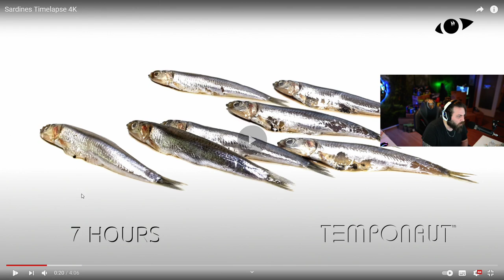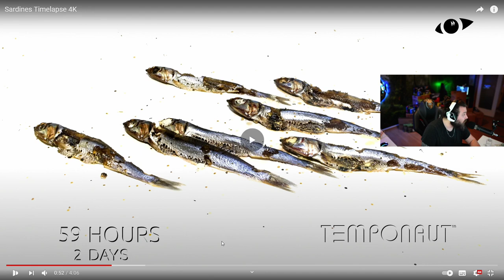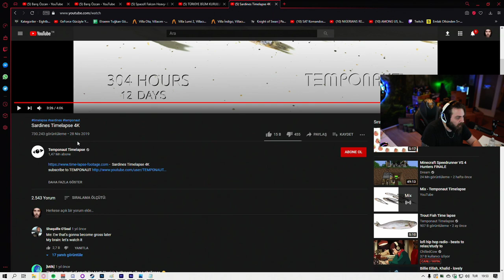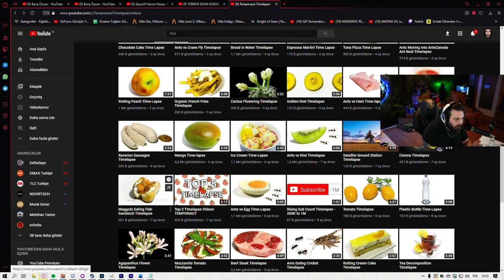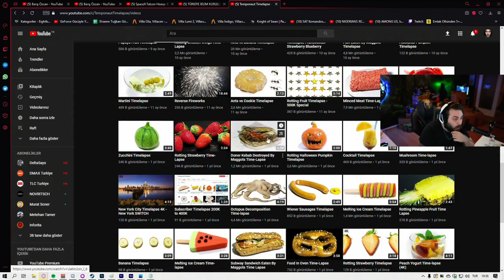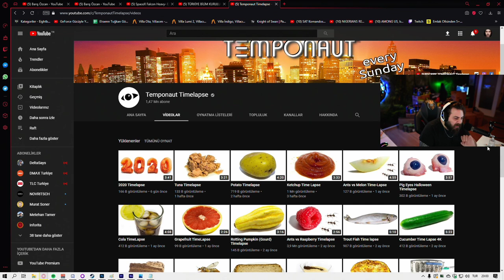Elraen | Bekleyerek Bozulan Gıda Deneylerini İzliyor